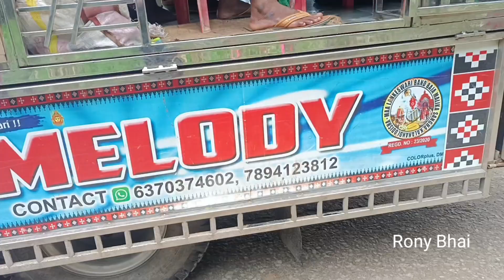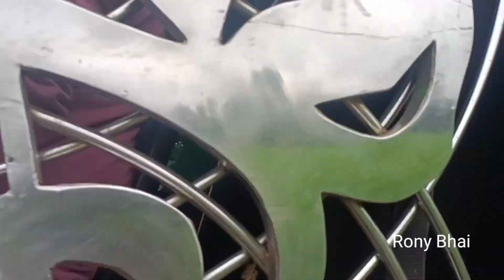Maa Melody vs Suven Melody Ek Sath Kantabanji Programe / Maa Melody New Program Video